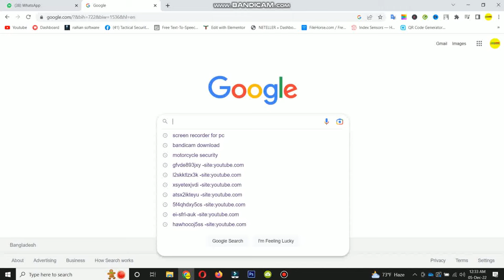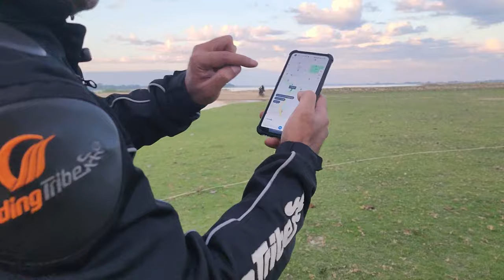আপনাদের কে বোকা বানানো হচ্ছে কিন্তু আপনারা জানেন না ...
TASSLOCK COMBO VERSION 2.0 ( New released November 2022)

Tasslock Combo 3G হলো মোটরসাইকেল অত্যাধুনিক ডিজিটিাল সিকিউরিটি সিস্টেম । চোর না, চোরের বাপের পক্ষেও বাইক ধরার সাহস পাবে না । বিস্তারিত জানতে ভিজিট করুন ।

Price 4999 BDT ( 1 Year warranty + Free Install + Customer Support)